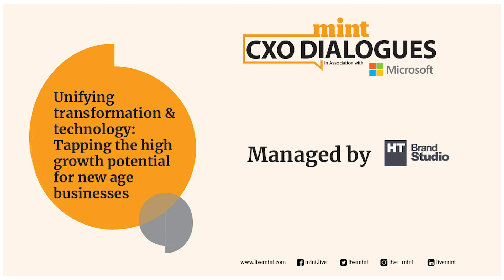Strategies on tapping the high growth potential for new age businesses, featuring Saurabh Tiwari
Our recently concluded virtual round table discussion saw thought-leaders like Saurabh Tiwari (CTO, Policybazaar) share their insights on 'Unifying transformation & technology: Tapping the high growth potential for new age businesses'

Here's a sneak peak into the discussion, powered by Microsoft.
[PARTNERED]